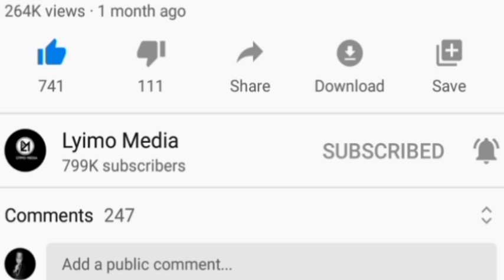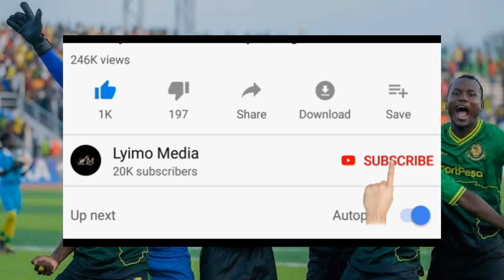Yanga wanena mazito mudahuu,ni baada ya kuirarua Simba na kuchukua kombe!